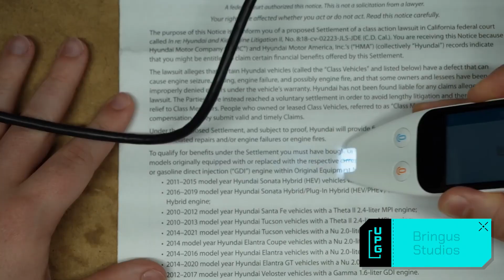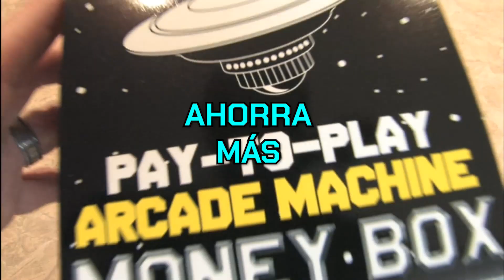Este Juego es Mejor que Call Of Duty y Fortnite Juntos 🤯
El día de hoy conocerás al frijol asesino más popular del momento, verás a alguien jugar en el dispositivo más insólito, cómo es un control con forma de huevo, la mejor versión de Mortal Kombat que nunca jugaste y un arcade que te va ahorrar muchisimo dinero.

Curiosidades, datos, noticias, periféricos y más sobre el mundo gamer.

¡Música GRATIS libre de copyright para streamers y youtubers!